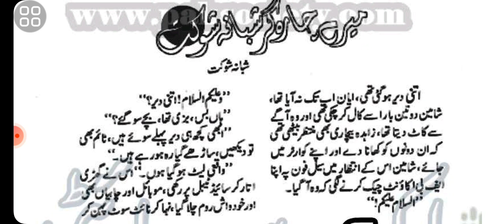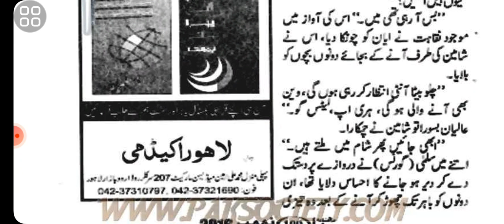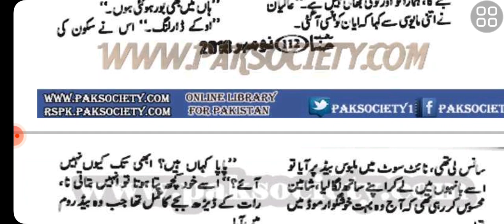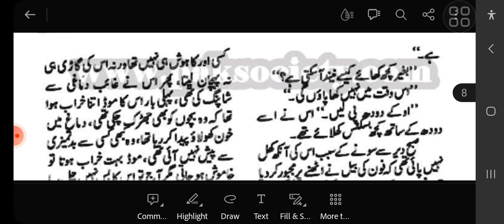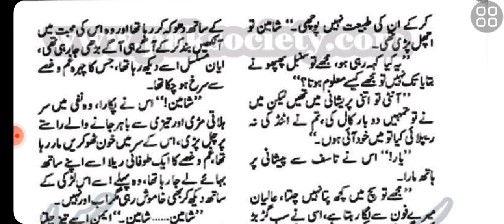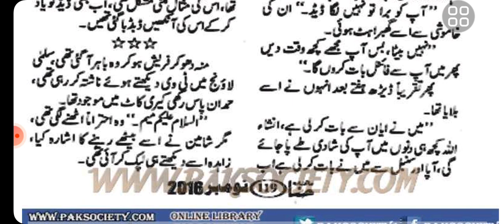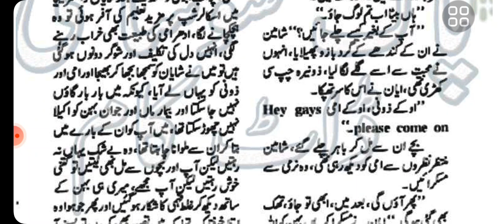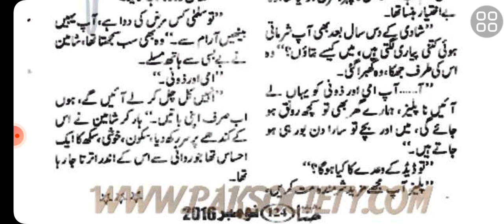Boss Heroin Based-Secretary Based-Miunderstanding Based-Romantic Story-Mary Charagar|Shabana Shokat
Boss Heroin  Based
Secretary  Hero Based
Hidden Identity Based
Misunderstanding Based
Romantic novel
Happy  End